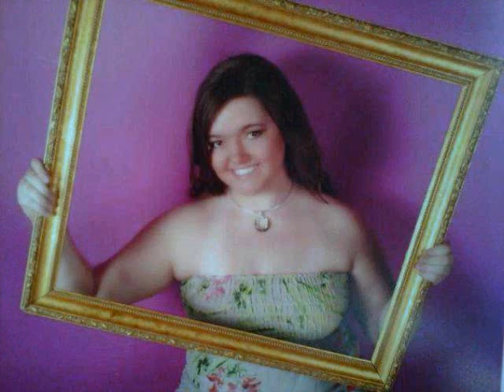Garner Chorus Movie 2012 0001